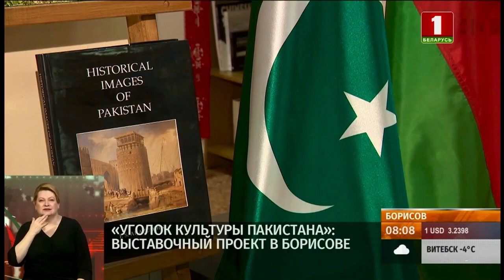Opening of Pakistan Culture Centre at Borisov Central Library February 2024